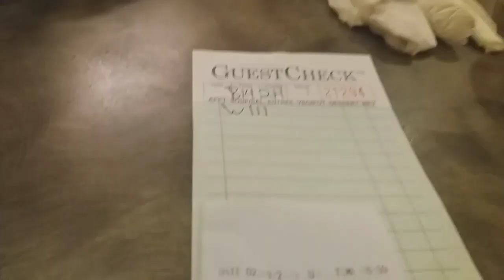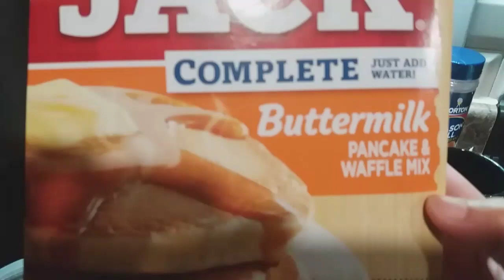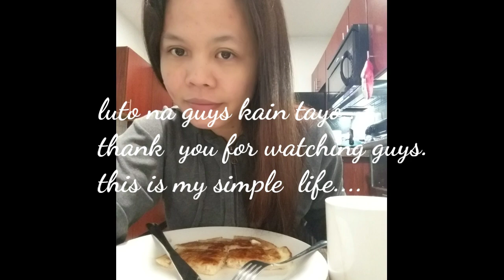KUMAIN SA CHINESE BUFFET | GUTOM AT PAGOD MUCH😂| LATE BIRTHDAY CELEBRATION NI HUSBAND😊